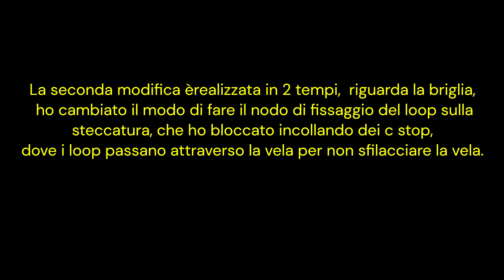PREMIER KITES 45814 MOREA: LE MIE MODIFICHE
Eccovi le modifiche fatte da me, a questo aquilone.